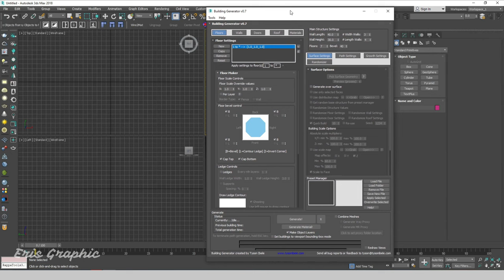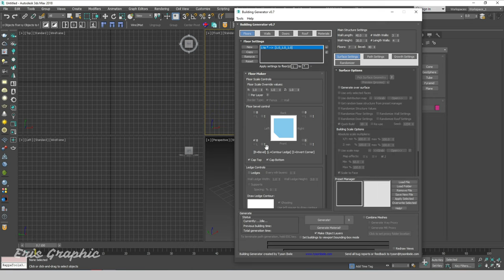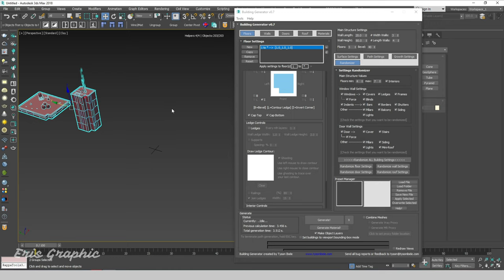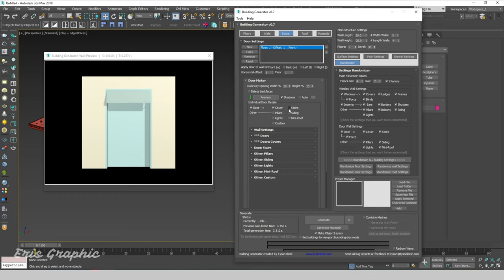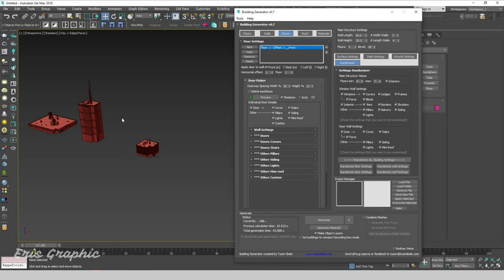Building Generator Script 3ds Max | Eris Graphic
Hello Everyone, In this video, one script help you to create building model in 3ds max